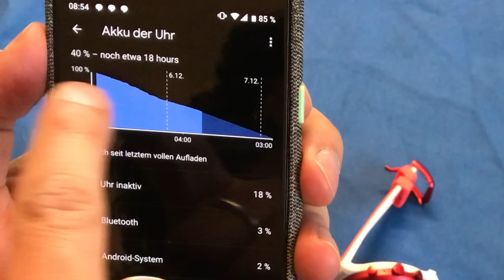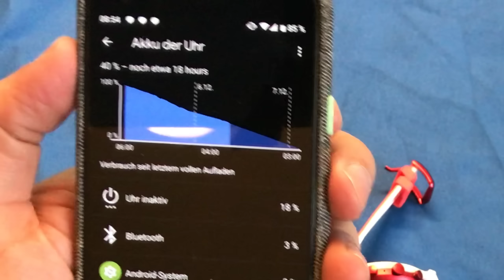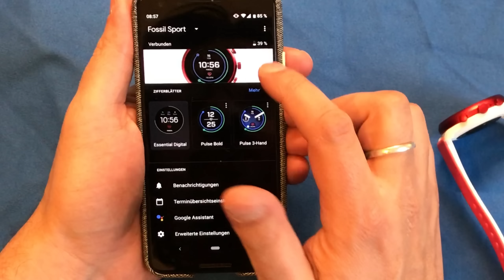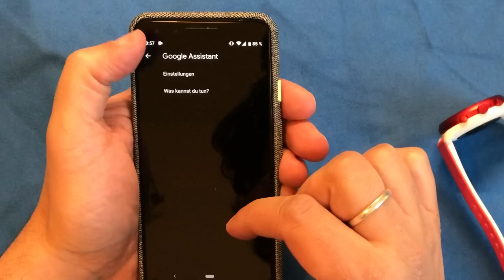Fossil Sport (2018) Fazit nach 1 Woche: Performance des Grauens ... leider (Review Deutsch)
Fossil Smartwatches bei Amazon

Eine Woche habe ich jetzt die FOSSIL Sport mit dem neuem Snapdragon 3100 im Einsatz gehabt und auf Herz und Nieren getest. Die anfängliche Euphorie hat sich leider im Alltag schnell gelegt. Wie es mir damit ergangen ist und ob die FOSSIL Sport meine Samsung GalaxyWatch ablösen wird, erfahrt ihr in diesem Video. An dieser Stelle noch Kudos an den Akku der Fossil Sport. 1 Tag Laufzeit hat Fossil angegeben, aber er hat die Smartwatch ohne Probleme 2 Tage am Laufen gehalten.